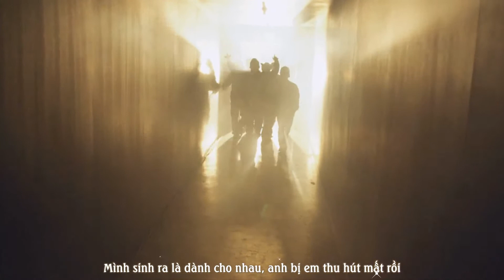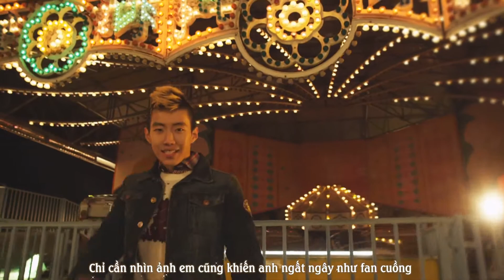[Vietsub] Girlfriend - Jay Park